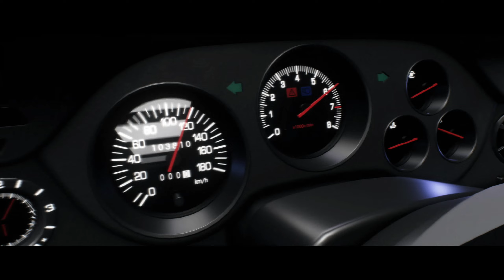THE CREW MOTORFEST #4 - On Ramène le JAPON à HAWAII ! [Let's Play FR]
Voici le 4ème épisode fr de The Crew Motorfest sur Xbox Series X [Gameplay Français]